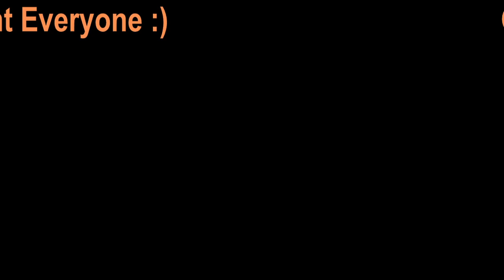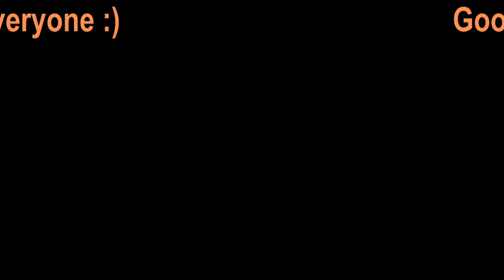Jubilee Day 29 - Bearings and CoreXY Teardown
This is raw live stream footage, a will be added to a time lapse later on.

For detailed information, please visit the Jubilee Github

What I am building: Multi Tool, Core XY style Printer from the Jubilee Project.

Whats in this video:
Messing with the Bearing blocks again, going to do a partial tare-down of the CoreXY section to prep for aluminum cross bar upgrade.

 Jubilee is an open-source, extensible multi-tool motion platform capable of running GCode for non-loadbearing automation applications.